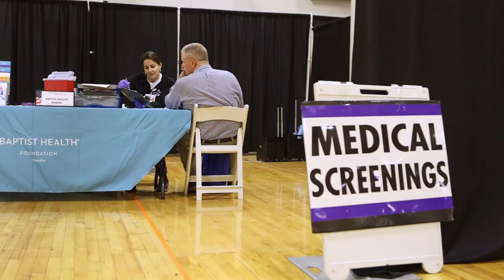Fort Knox Retiree Appreciation Day 2024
About 300 retirees gathered at the Sadowski Center at Fort Knox, Kentucky, Oct. 18, to celebrate Retiree Appreciation Day.

The Fort Knox Retiree Council hosted its annual Retiree Appreciation Day event offering flu vaccinations, medical screenings, various community vendors and door prizes.

For more content from the Fort Knox News, visit army.mil/knox.